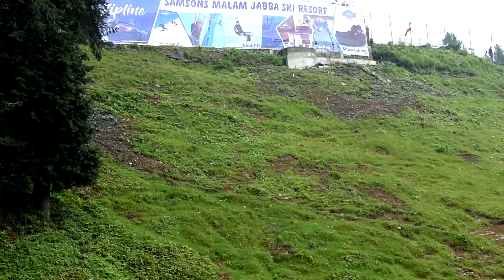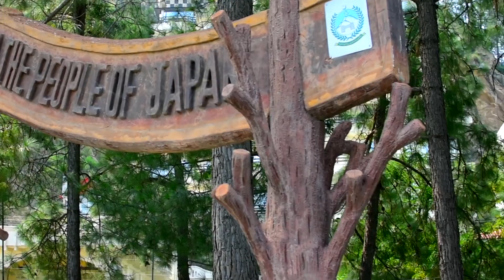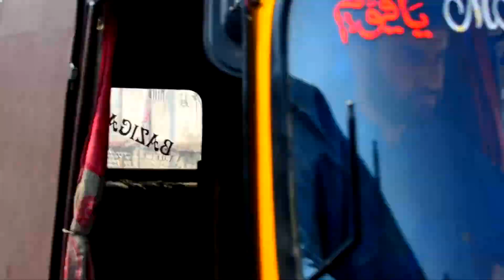MALAM JABBA | SWAT VALLEY | EPISODE 2 | IMRAN SALEEM | VLOG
An amazing journey from Islamabad to Swat, Shangla & Malam Jabba!

The Swat valley of Pakistan is so mesmerizing that I cannot describe in words. It is also known as the Switzerland of Pakistan.

Watch the video to watch the Northern Pakistan through my lens. Enjoy the video and don’t forget to watch the Episode 2 with more attractive places of Swat Valley.

I'm Imran Saleem and I have created this channel to entertain you with my travel, comedy, and daily life Vlogs. I also aim to show the mesmerizing beauty of Pakistan in a natural way to encourage national and international viewers to visit these places and enjoy them :)

Videography & Editing:  Arslan Safder

Places:
Swat
Mingora
Shangla
Malam Jabba

Any suggestion would be greatly welcomed :)